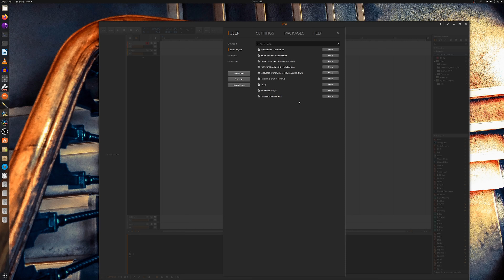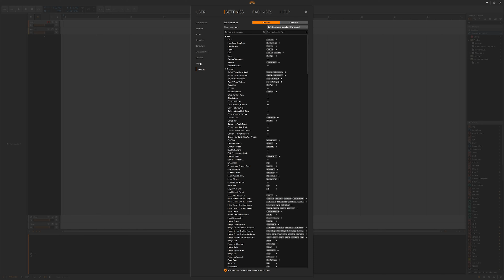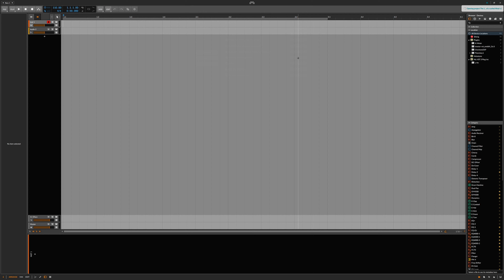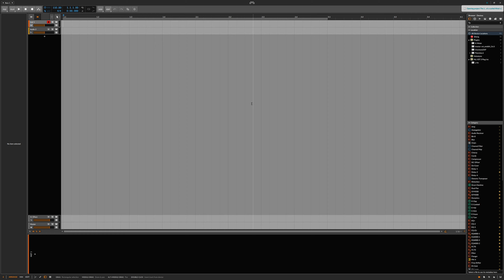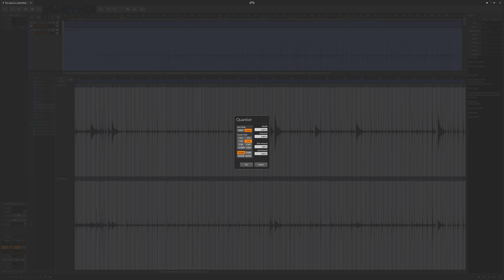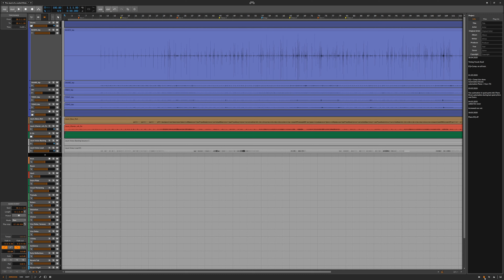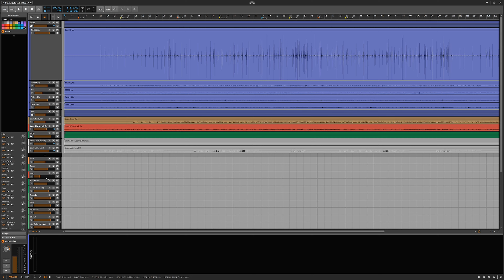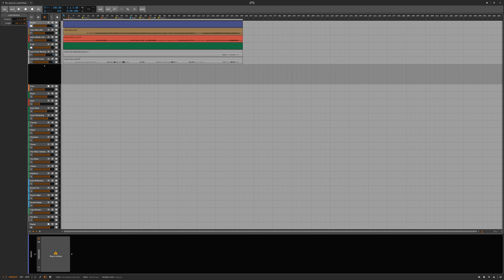Bitwig 3.2 - Slice @ Onsets (und andere kleine Neuerungen)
Hey Leute,

in dem heutigen Video nehme ich euch mit auf eine kurze Tour durch Bitwig 3.2. Dabei werde ich euch eines meiner Lieblingsfeatures von Bitwig, welches in 3.2 auch überholt und verbessert wurde, zeigen.

Zusätzlich werde ich euch, das ein oder andere coole Detail zeigen, welches in den Releasenotes oder Review Videos bisher noch nicht erwähnt wurde.

Wem es gefällt der darf gerne ein Abo und ein Like hinterlassen.

Fragen, wie gewohnt in die Kommentare.

Lg

euer Christoph